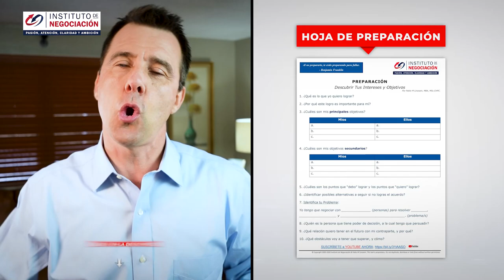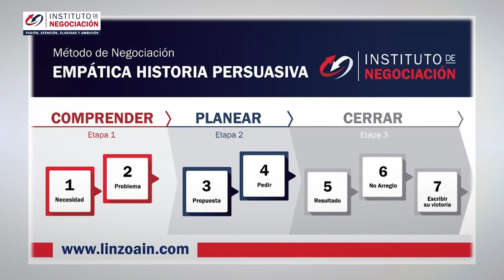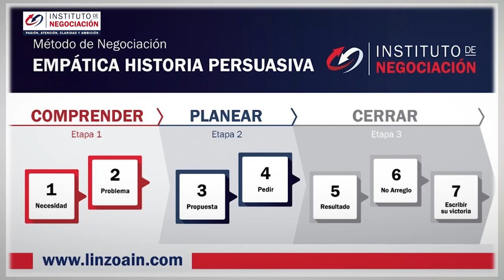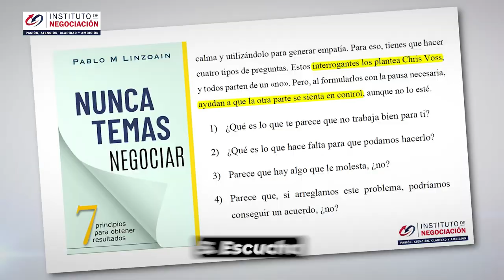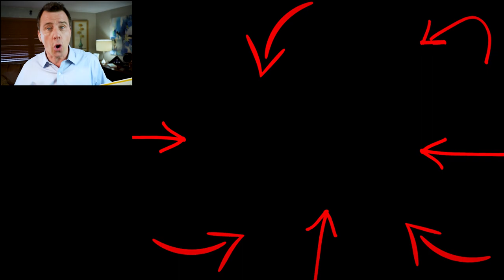5 Formas De Resolver Conflictos Sin Pelear - ¿Cómo Negociar Bien?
👉🏻 El destacado experto internacional en negociación, Pablo M. Linzoain, muestra 5 Formas De Resolver Conflictos Sin Pelear - ¿Cómo Negociar Bien?

resolucion de conflictos y negociacion

5 Formas De Resolver Conflictos Sin Pelear - ¿Cómo Negociar Bien?

Obtene tu copia de mi libro